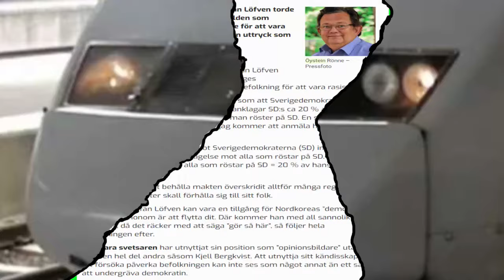Lunchklubben 17 apr NatCon i Bryssel stängdes av Polis